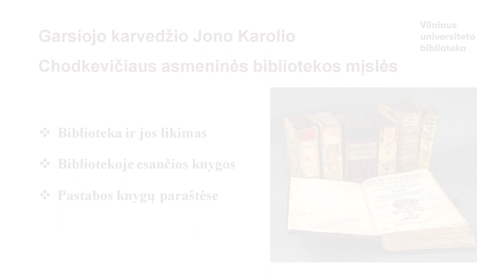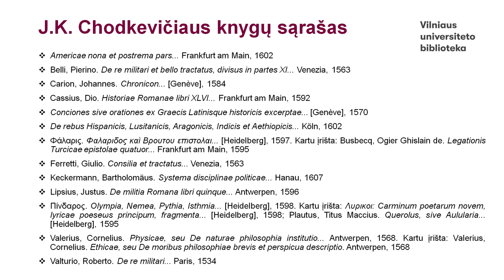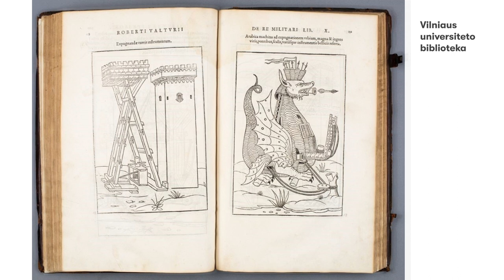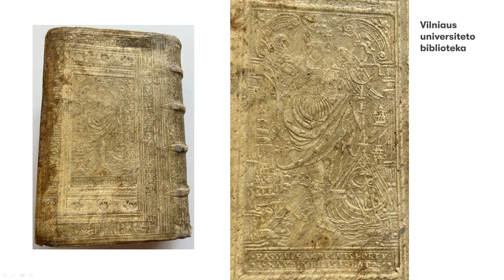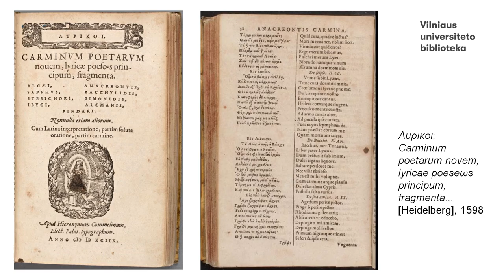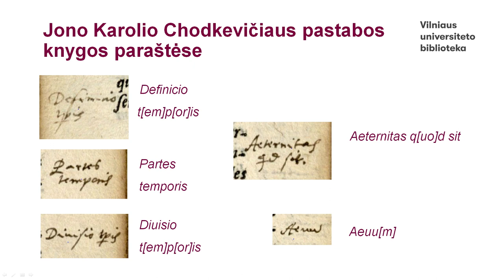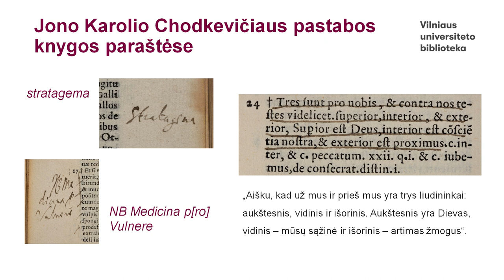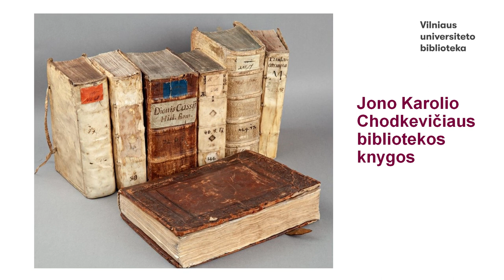Garsiojo karvedžio Jono Karolio Chodkevičiaus asmeninės bibliotekos mįslės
2024 m. sausio 23 d. Vilniaus paveikslų galerijoje (Didžioji g. 4). vyko Aušros Rinkūnaitės paskaita „Garsiojo karvedžio Jono Karolio Chodkevičiaus asmeninės bibliotekos mįslės“. Ja buvo pradėtas penkių paskaitų ciklas „Nepažintas senųjų knygų pasaulis“, kuris yra toje pačioje galerijoje eksponuojamos parodos „Nepažintas senųjų knygų pasaulis“ dalis.

Vilniaus universiteto bibliotekos Retų spaudinių skyriaus vyriausioji bibliotekininkė Aušra Rinkūnaitė paskaitoje papasakojo, kokio dydžio buvo Jono Karolio Chodkevičiaus biblioteka, kur ji buvo saugoma ir koks buvo šių knygų likimas, kuo domėjosi karvedys, ką laisvalaikiu skaitė pats ir kokią literatūrą rekomendavo savo sūnui Jeronimui Krizostomui, kokius eilėraščius, sėdėdamas vakare prie židinio, meiliai šnibždėjo žmonai Sofijai. Žiūrėdami įrašą sužinosite, kurių autorių tekstais garsusis karvedys rėmėsi ieškodamas tinkamų žodžių, įkvėpsiančių karius prieš mūšį, pamatysite, kokias pastabas paliko knygų paraštėse ir ką atskleidžia kai kuriose knygose pabraukti sakiniai.

Paskaita yra parodos „Nepažintas senųjų knygų pasaulis: Lietuvos Didžiosios kunigaikštystės didikų paveldas Vilniaus bibliotekose“ edukacinės programos dalis.

Parodos organizatorė Lietuvos mokslų akademijos Vrublevskių biblioteka

Partneriai: Lietuvos nacionalinis dailės muziejus, Lietuvos nacionalinė Martyno Mažvydo biblioteka, Vilniaus universiteto biblioteka, Lietuvos audiosensorinė biblioteka

Informacinis partneris: LRT Plius